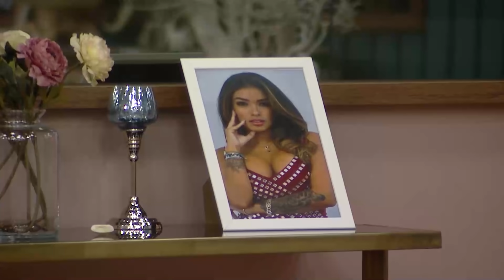El Duelo De Poesías Improvisadas | El Poder Del Amor Capitulo 40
Los chicos conversan mediante la conexión de cámaras y Melissa Gate les enseña a como hacer poesías improvisadas.
La poesía de Melissa